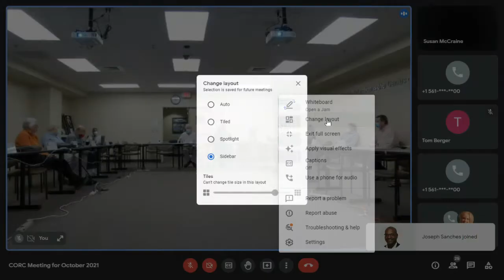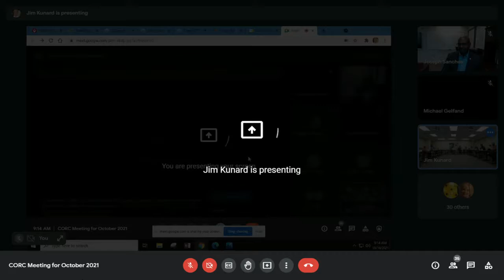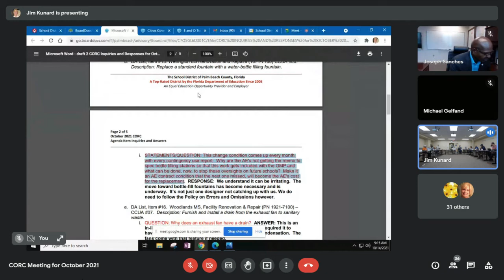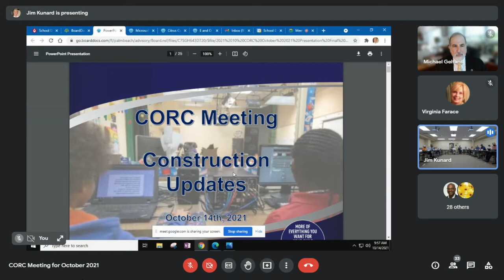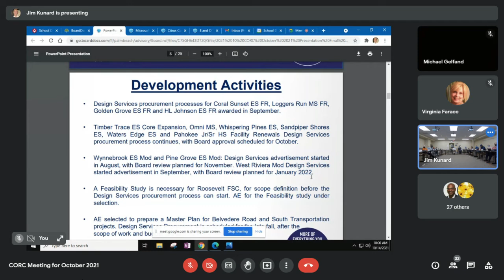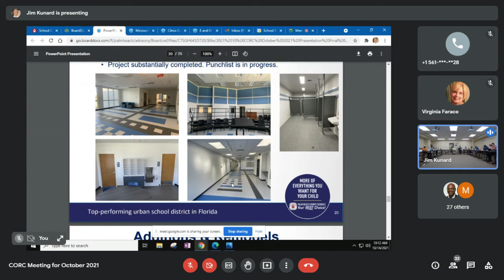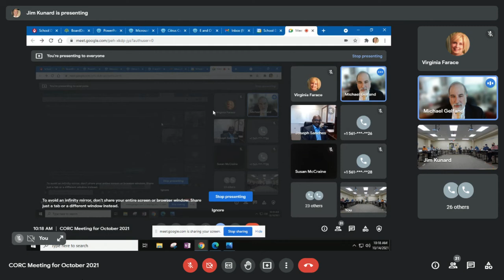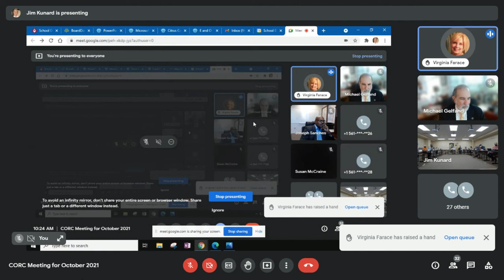10.14.21 CORC Advisory Committee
CORC